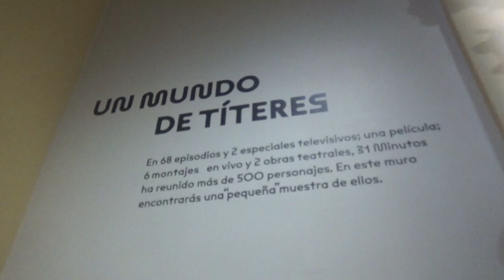Museo 31 Minutos parte 2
Centro Cultural La Moneda Santiago de Chile Santiago Centro 4 de Febrero 2024